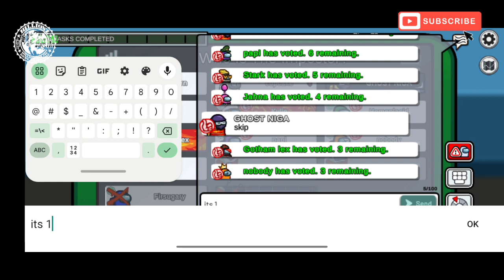BillionzEnt Gaming "Play Again" (RoBlox)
Gaming on your ROBLOX
Mobile App Store
DownLoad & Stream On Spotify x AppleMusic